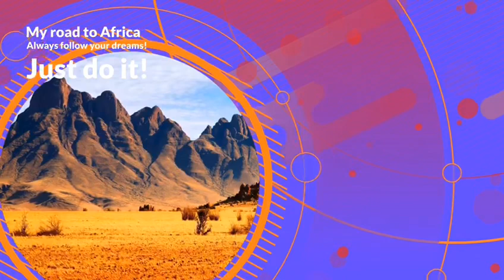driving from Africa Ghana Agona to sekondi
Ready to travel to Africa?

I want to tell you guys and girls I appreciate you being here it really motivates me to keep on growing and making new video’s.
I am Living in the Netherlands and born in the Caribbean. I want to take everyone into this journey to the motherland Africa.

- My building plans
- Video’s while I am on the road

Let’s keep the community positive!

gf.me/u/ytip99

=-==- Cheap tickets to Africa =-==-

=-=-=- scan for good hotel deals in Africa =—=-=-

for more about My thoughts on everything!

Protect yourself by opening a verified debit card
 Easy for receiving and sending money worldwide. I am using these one to send money and receive money from around the world. After I received it i will deposit it to my own bankaccount.

=-=‘’=-= International bank accounts with a Debit card =-=‘’=-=

Are you a business owner and looking for a way to boost up your revenue? I can recommend you this email software, Why because its cheap and it have everything you need to build a succes campagne and do your email marketing. You can build Landingspages en let it run automatically with the autoresponders.

One of the most common question I see in the comment section is how to make money online or how to make passive income while living in Africa. I need to say it’s not something that wil happen overnight however you can do it! I did it so you can do it also. I need to tell you this is not something that will happen in 1 day or 1 week however if you stick with it you will get it done. Below I added a few links that can help you on your way.

As you all know we need our own social media app. I discussed this in a video and everyone agreed we need a social media. We need this in Africa and the diaspora

For the ladies that wants to get in shape you need to check this out!!